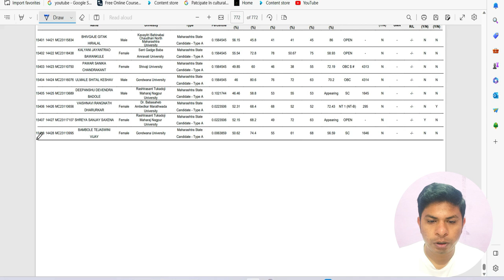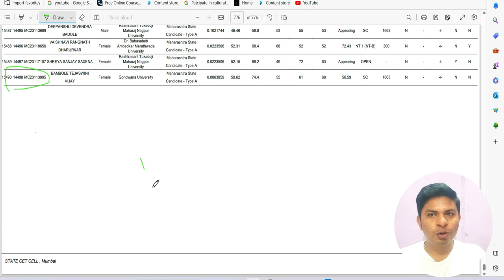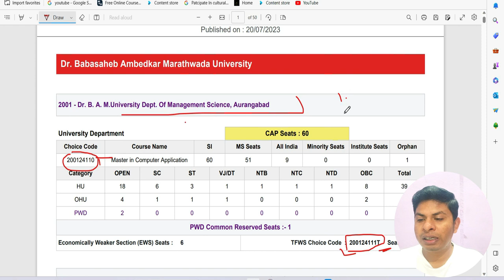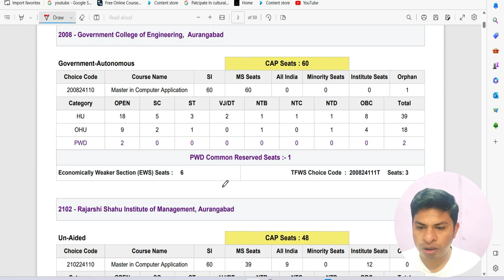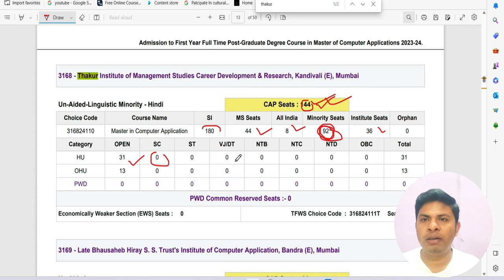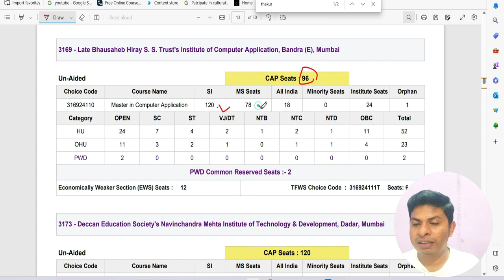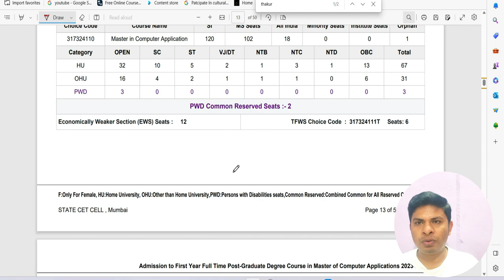MAH MCA CET 2023 II SEAT MATRIX -FINAL MERIT LIST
mca_cap process